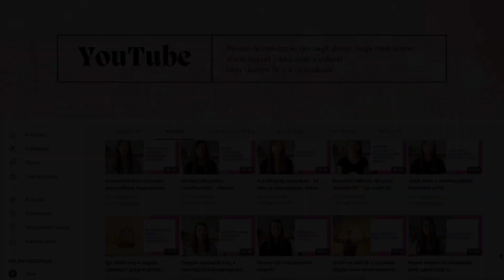🎄🎁 Karácsonyi nyereményjáték! / A megerősítések neurobiológiája - hogyan és miért működnek?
Hogyan és miért működnek a megerősítések?  | ⬇ kattints a TÖBB-re ⬇

A nyereményjáték 2022 december 26-án zárul.

Ne felejtsd el használni a 'prepokzsuzsi' kódot egy egyszeri 5000 Ft-os kedvezményért!